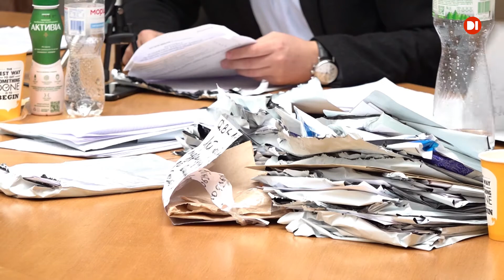Повторне голосування за мерів може відбутися з 15 листопада до початку грудня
Коли знову на дільниці? Якщо в містах один з кандидатів на посаду міського голови не набирає понад 50% голосів виборців, буде повторне голосування. Другий тур відбудеться протягом листопада. Причому повторне голосування можуть призначити у різні дні. Найбільш вірогідні дати: 15, 22 та 29 листопада. А якщо хтось із кандидатів буде оскаржувати результати в суді, другий тур взагалі відбудеться на початку грудня. Різні дати дня голосування пов`язані з тим, що районні ТВК опрацьовують протоколи дільничних комісій з різною швидкістю. Загалом на встановлення результатів виборів у них, за законом, є 12 днів.